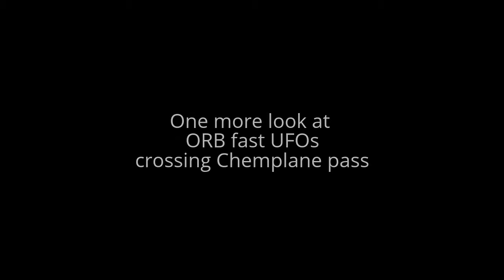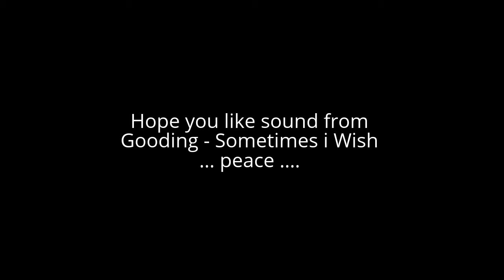One more look at ORB fast UFO crossing Chemplane pass